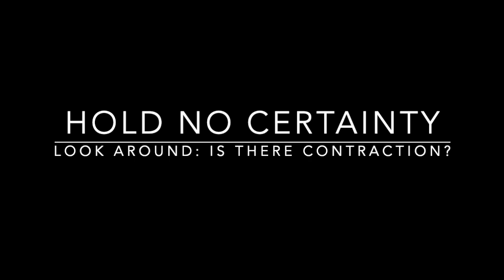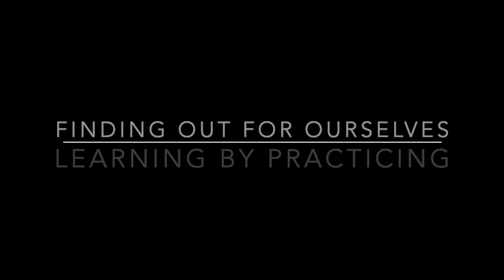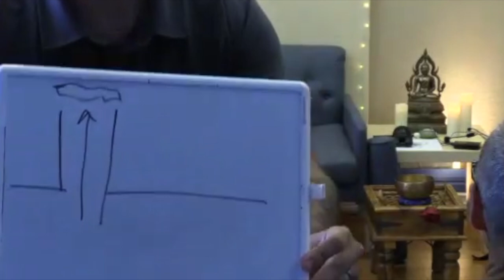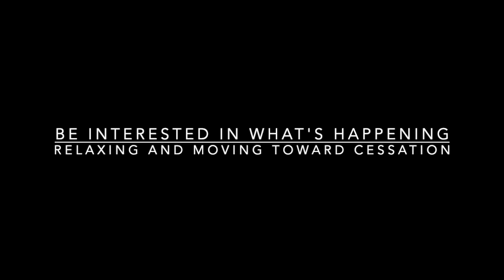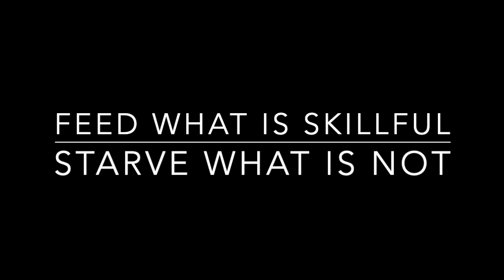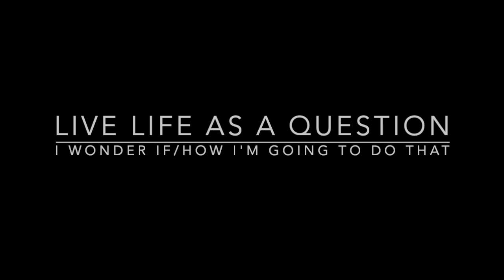Uncovering Natural Being Retreat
These clips capture some of the teaching and practices from the Uncovering Natural Being Retreat,  with Jason Bartless, held at the San Francisco Dharma Collective on July 5/6/7, 2024.

Be sure to indicate that the donation is for Jason Bartlett!

In this system of perfection of wisdom (prajnaparamita) practice we learn how to stop habitually "making", or adding unnecessary layers of complexity to life. As these veils of making fall away what remains is increasingly natural and unentangled.

As this process deepens and is more clearly understood, we begin to realize the true nature of being: simple, intuitive, friendly and clear.

Practice will be in a safe, quiet, and supportive environment, conducive to sitting, walking and naturally shifting through postures as we meditate throughout the day. Guidance, reflection, and teaching are offered by Jason, who will share from his over 30 years of exploring and sharing this path.

Jason Bartlett emphasizes a practical approach to Buddha Dharma, drawing practice instructions from a wide variety of traditions. He teaches an understanding of Buddhism which can be applied in the tumult of daily life, with the aspiration to support practitioners at all stages on the path to complete liberation. His specializations include jhana, liberating insight work, nianfo/recollection of the Buddha, prajñāpāramitā, emptiness and non-dual practices.

After the death of his brother in 2019, Jason founded Luminous Dharma with the aspiration to freely offer Buddhist teachings to all beings. Jason continues to learn and practice Dharma from across many Buddhist traditions including: Seon, Chan, Pure Land, Vajrayana and Theravada Buddhism, as well as ongoing training with Santikaro Upasaka, Leigh Brasington, Venerable Wu Kai, and the Jogye order.

00:00 RRSR Practice: Realize, Relax, Smile, Rest
27:53 Unstirrability
33:04 Life Doesn't Happen in a Template
34:10 Hold no Certainty
35:30 Sleepiness and Dullness
38:24 Your Buddha Nature
40:21 Getting Caught / Evaluating
44:21 Inquiring Into Thoughts
49:06 Papanca
52:32 Bodhicitta Arising
01:06:56 Learning Intuitively
01:10:57 The Mind Still and Flowing
01:12:45 Making Adjustments
01:14:27 Letting the Mind Do What it Wants
01:18:50 Bodhicitta - Releasing Contraction
01:25:56 Different Realities
01:27:01 The Natural Function of Mind
01:35:22 Finding Out by Practicing
01:53:27 Wuwei and Ziran
01:58:16 Do Whatever is Useful
02:04:09 What Walks While We Talk on the Phone
02:13:07 RRSR Practice
02:45:51 Yin Yang Palms
02:54:06 Releasing Contraction
02:57:00 Samatha and Vipassana
03:05:56 Letting the Mind Think
03:08:15 Don't Arrive by Thinking
03:10:42 Experiencial Wisdom
03:13:07 Ask for Release
03:19:10 Be Interested in What's Happening
03:26:06 Getting Out of the Way
03:29:21 Surrender to Ziran
03:34:13 Feed What is Skillful
03:41:36 Live Life as a Question
03:47:57 Release Contraction - See What Happens
04:09:43 Release Contraction - Physical and Mental
04:11:51 RRSR Practice
04:42:26 Realize No Self
04:43:19 Recommendations
05:00:34 Trajectories and Questions